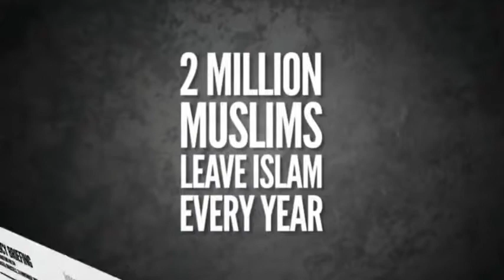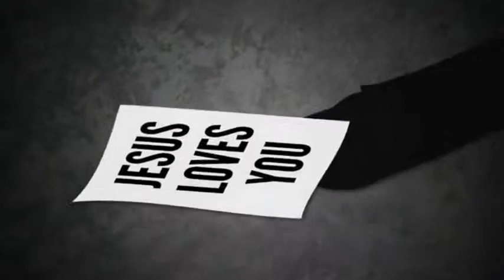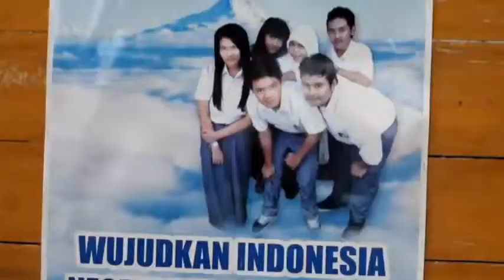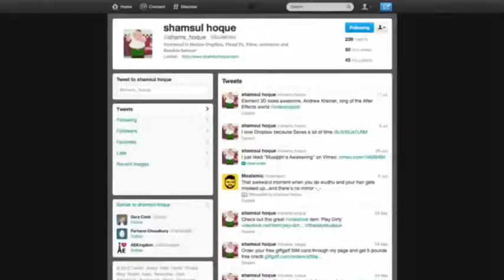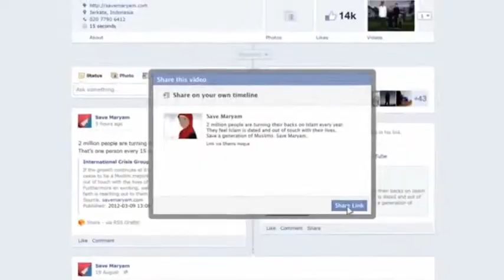Save Maryam (Mirror)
Prophet Muhammad was the last Prophet and Jesus was a prophet too.How can God beget ?
Muslims who have no knowledge of Islam only can get so deluded to change their religion .Quran describes Jesus at 25 places as a Prophet.This and this is the only truth
God does not take birth on earth

Original video